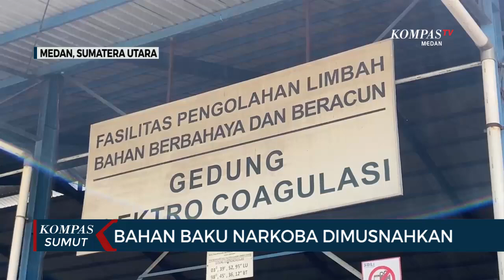Tim Gabungan Musnahkan Bahan Baku dan Narkoba dari Penggerebekan Pabrik Ekstasi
MEDAN, KOMPAS.TV - Bareskrim Polri, Polda Sumut, Polrestabes Medan dan Bea Cukai memusnahkan bahan baku dan narkoba.

Barang haram yang dimusnahkan ini merupakan hasil sitaan dari penggerebekan pabrik ekstasi.

Pemusnahan dilakukan di tempat khusus, karena bahan baku pembuat narkoba tersebut dapat menimbulkan ledakan. (*)